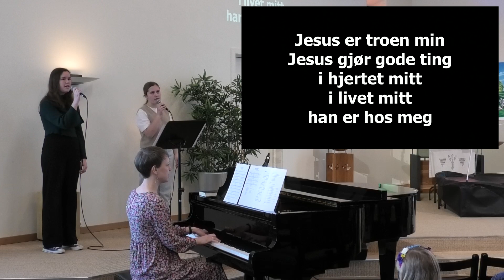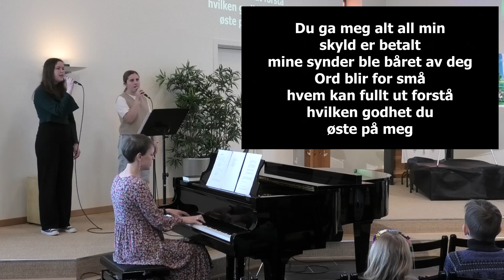Familievennlig gudstjeneste 18 04 21 Arendal frikirke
Opptak av en familievennlig gudstjeneste i Arendal frikirke. Møteleder Borghild Høyland, andakt pastor Arvid Hunemo. Musikk ved Julie Munk Nissen Forsangere er Marie Mørland Lorentsen og Ellen Breining Nielsen.